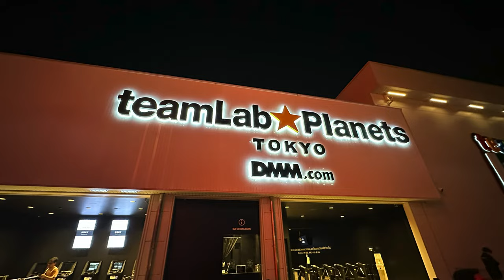TOKYO, Japan (Pt.6) - Ameya Yokocho market/ Ameyoko - Ueno Park - Nezu shrine - TeamLab Planets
Planning a trip to Japan?  I spent 7 days in Tokyo, Japan exploring the city. I ended up doing so much that I had to split the Tokyo videos into several parts, this is part 6!  This sixth vlog follows me around Tokyo where I check out the the Ameya Yokocho / Ameyoko market, I also visit Ueno Park and the Nezu shrine and to end the day I went to the TeamLab Planets museum!

00:17 Breakfast at Nr.4 in Chiyoda district
00:35 Ameya Yokocho market / Ameyoko market
02:06 Ameyoko plaza indoor market
04:03 Nezu shrine / Nezu Jinja
05:50 TeamLab Planets Museum